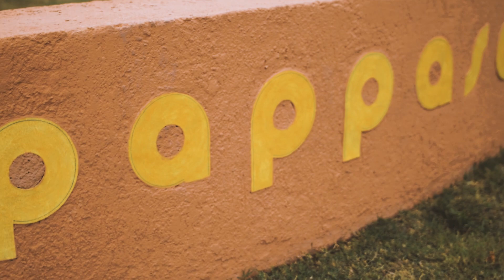TUSCANY 2018 | Cinematic Video | Nikon D3300 & Nikon D780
Gear I use:
NEW Camera I use
Best Sony Lenses: 35mm 85mm 18-135mm 55-210mm 70-350mm 24-105mm
MacBook Pro I use
Gimbal
Perfect photo camera
Microphone
Cool gadgets for better film-making: Glasball Light Card reader Mini Drone Best SD Card
DJI Mavic Mini
DJI Mavic Pro
Drone Snaptain SP500